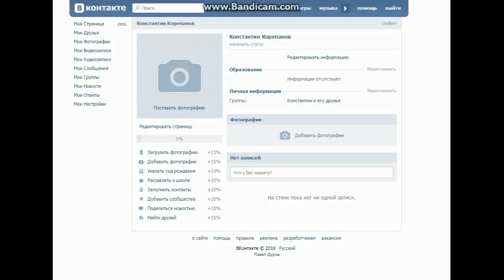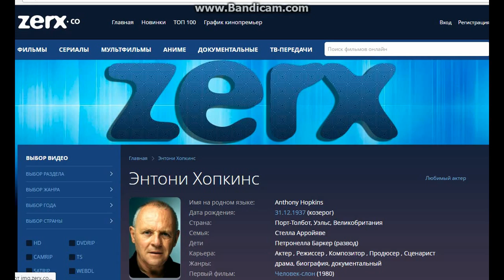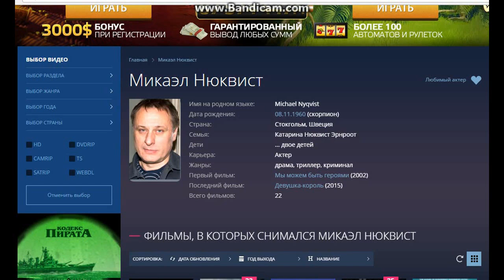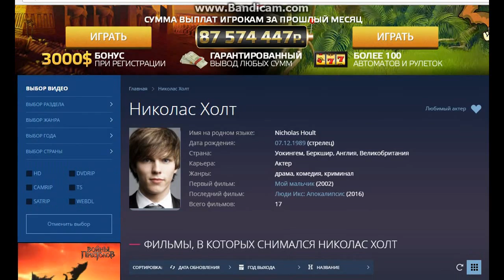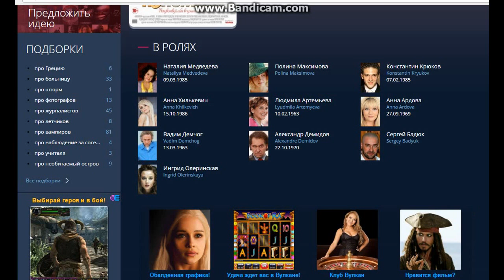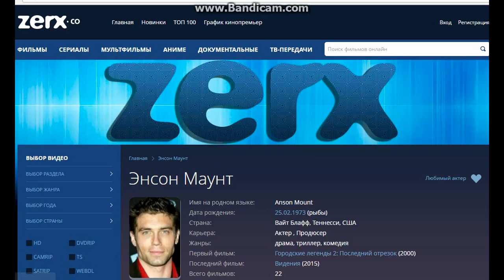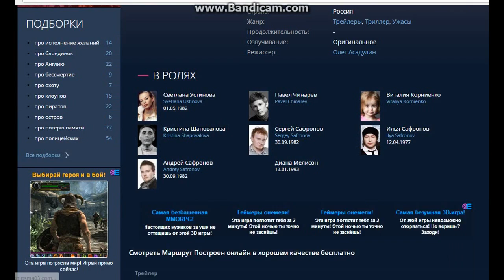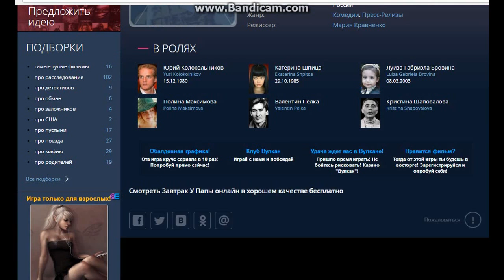(Какие фильмы вышли 31.03.16) (извиняюсь что с опозданием)